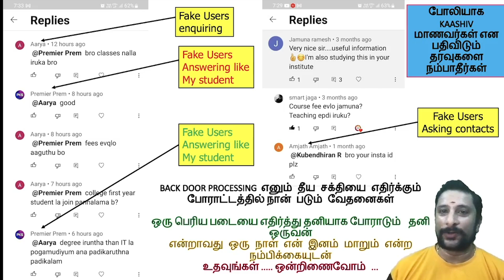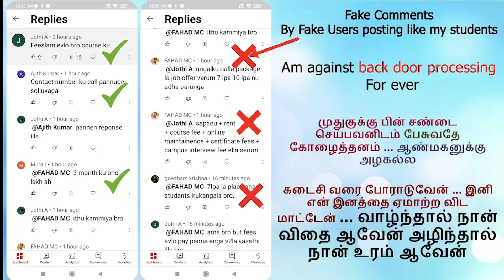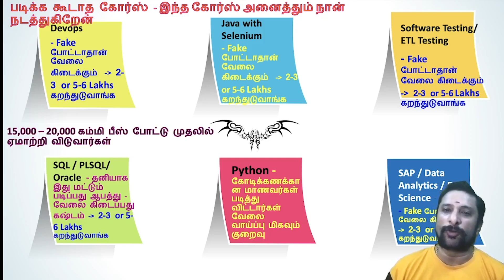வேலை தேடணும்னு முடிவு பண்ணிட்டா என்ன பண்ணனும்? Unlocking The Mystery Of Finding the Perfect Job!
5 Things To Know Before Choosing Your First Job in Tamil jobsearch jobplacement jobs career careeradvice careerdoctor kaashiv kaashivinfotech kaashivinfotechreviews how to find a job,how to find jobs,how to find a job fast,how to find a job you love,how to job search,how to use linkedin to find a job,how to get a job,how to job search online,how to find work quickly,how to find jobs in uk,how to get a job fast,how to find real jobs,how to find latest jobs